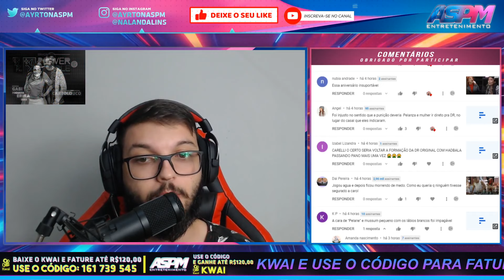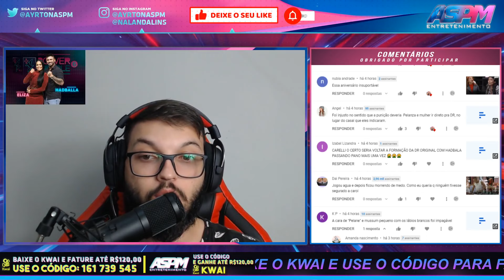PELANZA PEDE DESCULPAS PARA NANDINHO POR TER OFENDIDO ELE - PowerCoupleBrasil